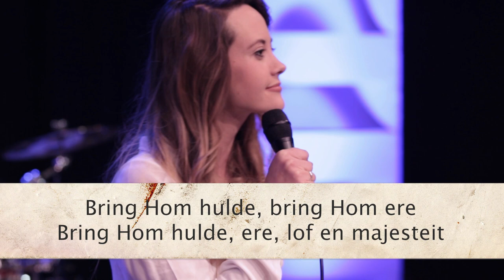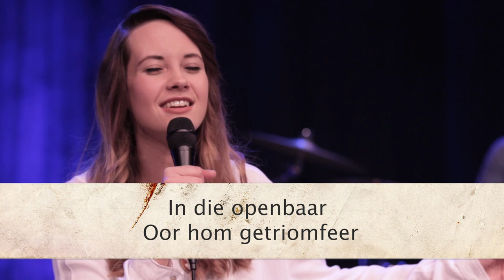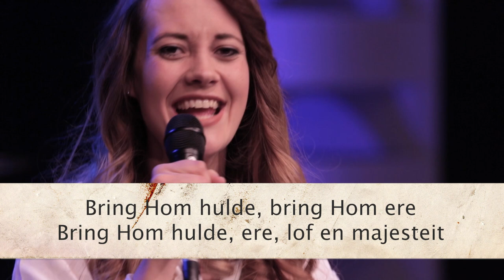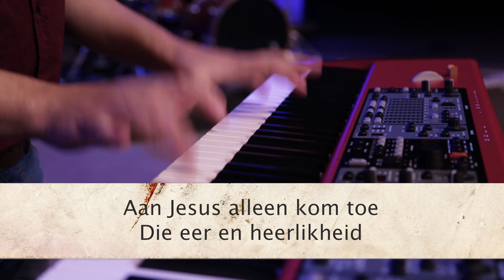Bring Hom hulde